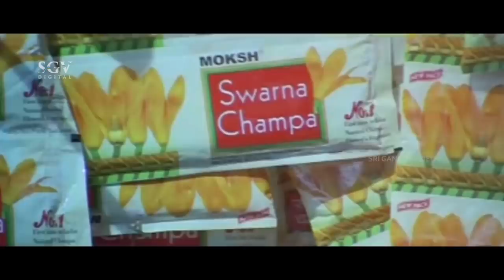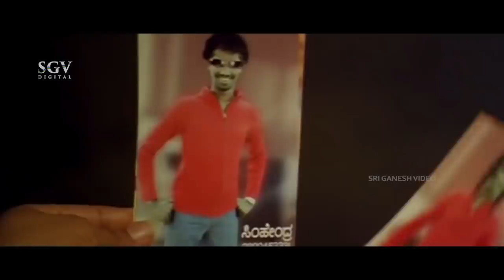Roommates Hits Komal After Knowing His Real Job | Comedy Scene | Cheluvina Chitthara Kannada Movie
Watch Cheluvina Chitthara Kannada Movie Comedy Scene. Starring: Ganesh​, Amulya​ (HP), Komal, Suresh Chandra, Kadal Krishnamurthy, Asharani, Jaishree Raj. on SGV Digital Kannada Comedy Scenes Channel.

Director : S Narayan
Banner : Cheluvambika Pictures
Producer : S Narayan
Story : Balaji Shakthivelu (Remake of Kaadhal (Tamil) (2004))
Screenplay : S Narayan
Dialogue : S Narayan
Lyrics : S Narayan
Year : 2007